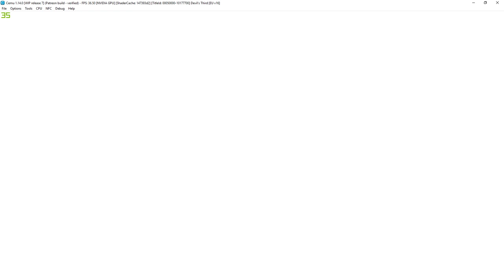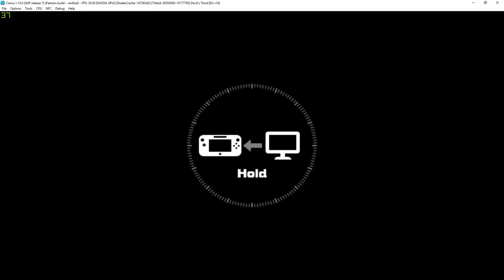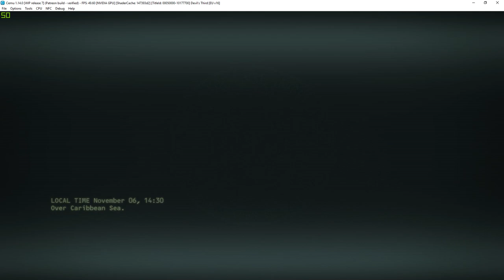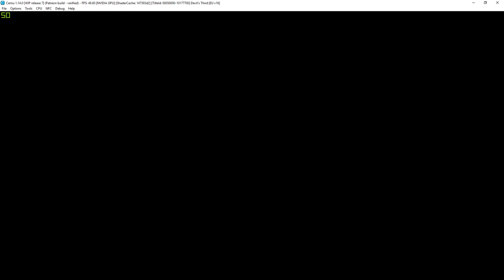Cemu 1.14 (WIP release 7 ) | Devils Third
My spec:
GPU: GeForce GTX 1080 Ti x 2
CPU: Intelt(R) Core(TM) i7-7800X CPU @ 3.50GHz
Memory: 32 GB RAM (31.71 GB RAM usable)
Operating system: Microsoft Windows 10 Home